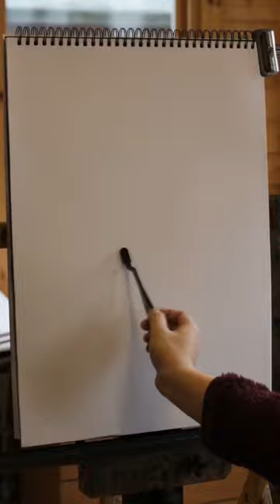Stag I 2023